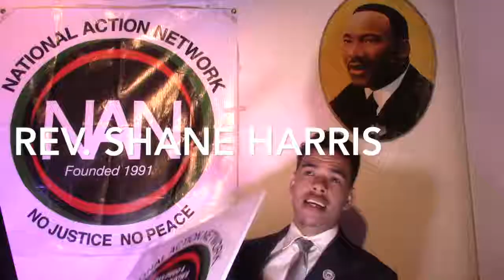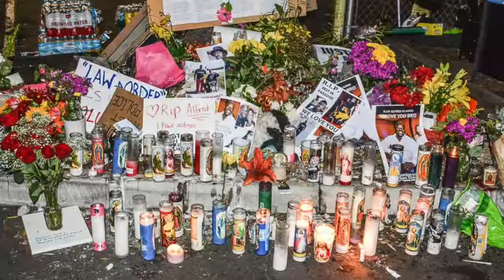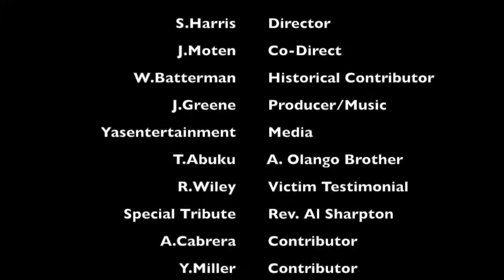WHO WE ARE: NAN San Diego